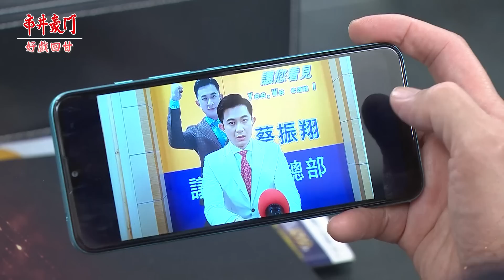《好戲回甘》市井豪門 EP134 毒君變小助理 渣翔打回原形